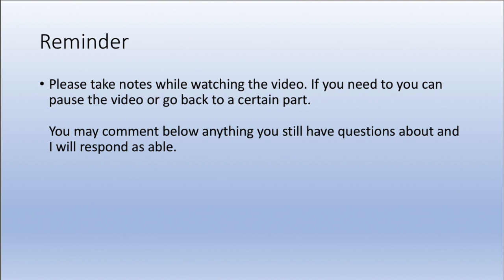Chapter 23 Video Lecture Ep 20